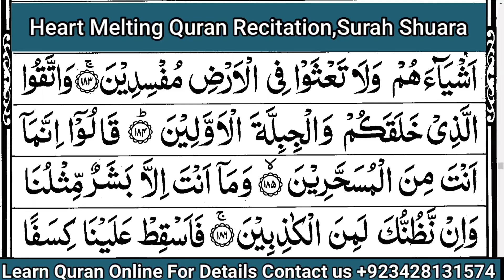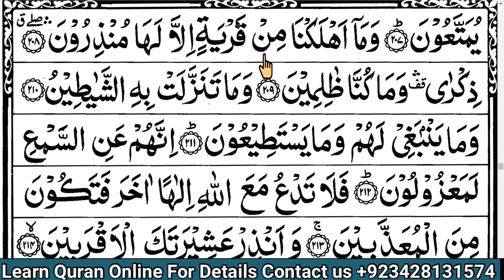Holy Quran Recitation | Surah Shuara | Heart Touching voice